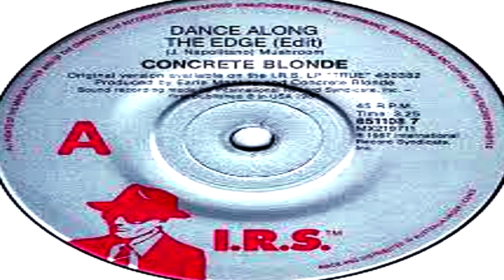Concrete Blonde - Dance Along The Edge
Artist :Concrete Blonde
Title: Dance Along The Edge
 Year: 1986